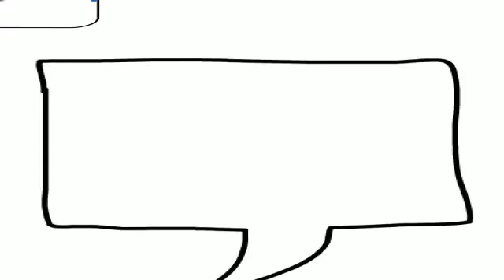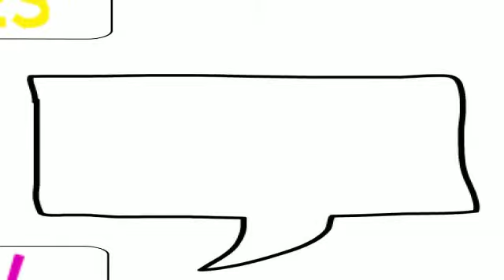Biz Builder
Millionaire Mindset Taster